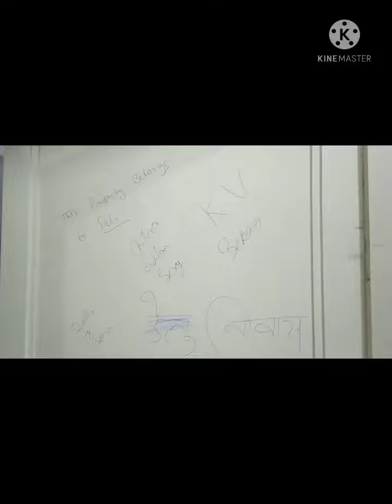kendriya vidyalaya lalgarh jattan ! farewell 2k22 minivlog❤️ !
kvlgj 2021-22 farewell ❤️!